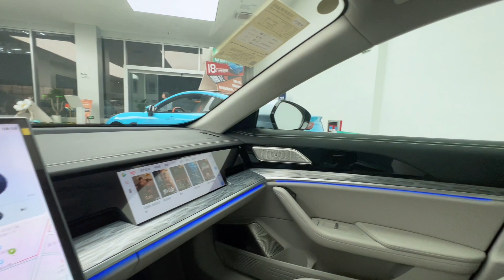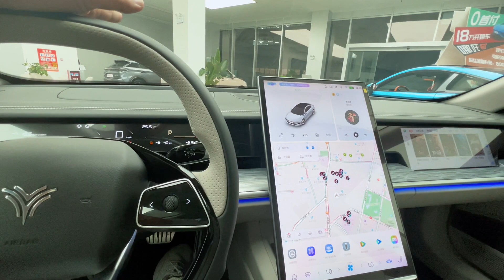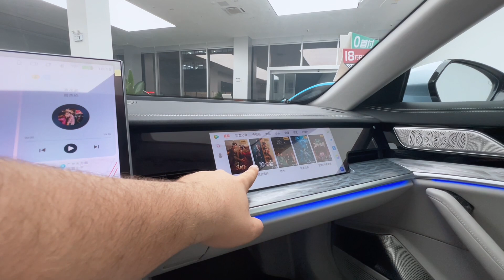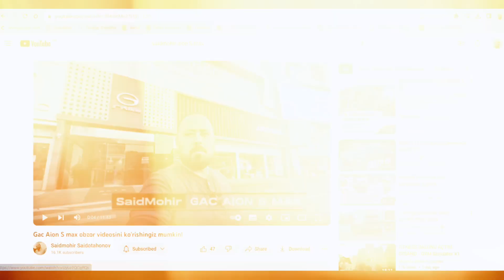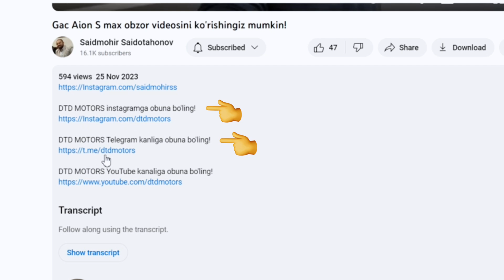Neta S | Birinchi o'zbekcha obzor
DTD MOTORS instagramga obuna bo'ling!

DTD MOTORS Telegram kanliga obuna bo'ling!

DTD MOTORS YouTube kanaliga obuna bo'ling!